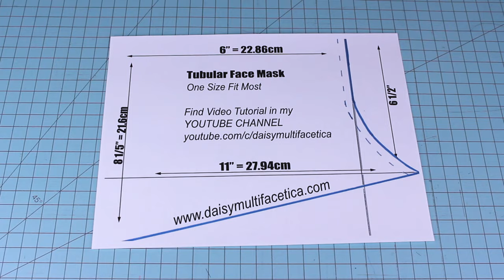Bandana Cubrebocas Tubular Multiusos | Mascarilla Tubular FACIL de confeccionar con PATRON GRATIS.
TUTORIAL DE COSTURA: Como confeccionar una bandana o mascarilla tubular multiusos. Esta bandana tubular se puede usar como cubrebocas, diadema, gorro o hasta para calentador de cuello. Es muy respirable, ligera y muy confortable de usar. PATRON GRATIS en mi pagina web

Materiales a necesitar:
1] Pedazo de tela de elastano, lycra o spandex de 14 x 22” = 35.56 x 55.88cm
Maquina de coser, hilo para maquina de coser, tijeras o navaja rotatoria y lápiz para tela.
NOTA: Si deseas utilizar mi patrón para hacer un blog escrito o en video, te pido de favor que me des el crédito y me hagas tag. Yo trabajo muy duro elaborando mis propios patrones para poder presentarles mis propios videos de una forma gratuita.

Navaja rotatoria

Comparte tus proyectos en mi pagina de  Facebook o Instagram: @daisymultifacetica